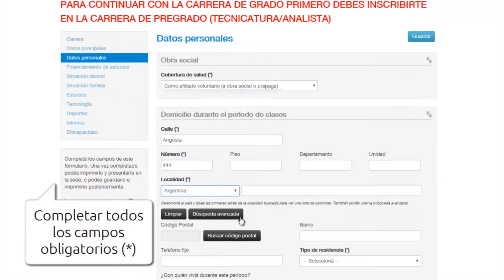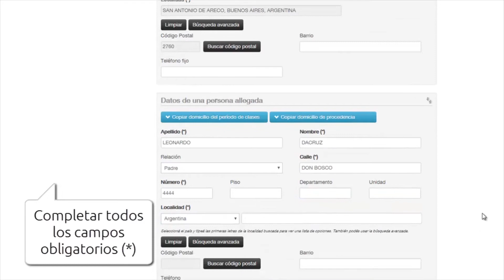Tutorial - Registro y preinscripción online - UNSAdA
Paso a a paso, cómo registrarse y cómo inscribirse para iniciar una carrera en la Universidad Nacional de San Antonio de Areco